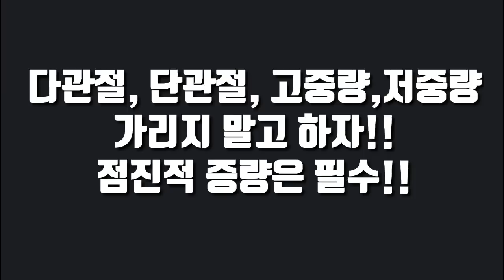로이더 도 혀를 차는 10분 웨이트트레이닝 루틴 총정리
평일 PT 및 주말 원포인트 레슨 모집합니다!!
3대운동, 기능성 트레이닝 및 웨이트트레이닝 초보 자세교정!!